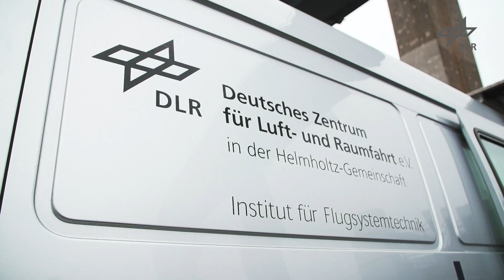Interaktion von Drohnen in Städten - das Projekt City-ATM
Paket-Drohnen, Lufttaxis oder unbemannte Luftfahrzeuge für Inspektionen werden zukünftig in Städten fliegen und interagieren. Dafür müssen sie einander erkennen und ausweichen können und das am besten schon vor dem Abheben. Mit erfolgreichen Flugversuchen an der Hamburger Köhlbrandbrücke Ende April 2019 hat das Deutsche Zentrum für Luft- und Raumfahrt (DLR) gemeinsam mit Partnern im Projekt City-ATM gezeigt, wie die Kooperation von Drohnen bei der beispielhaften Befliegung einer Brücke bei laufendem Schiffs- und Straßenverkehr schon heute funktioniert.